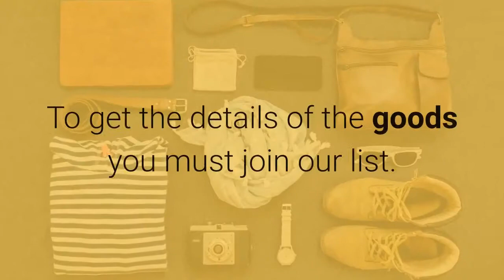The Most amazing Auction In Darwins History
Are you looking for new whitegoods and furniture we are about to have the most amazing sale ever. sign up and get the deals first.